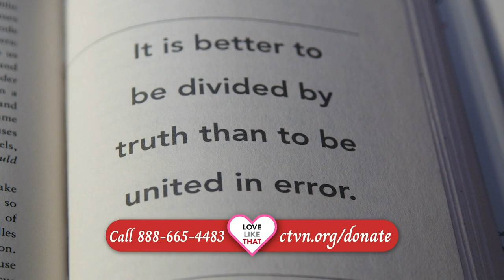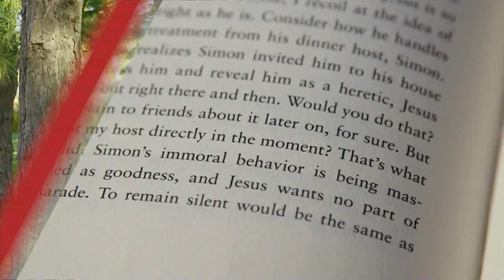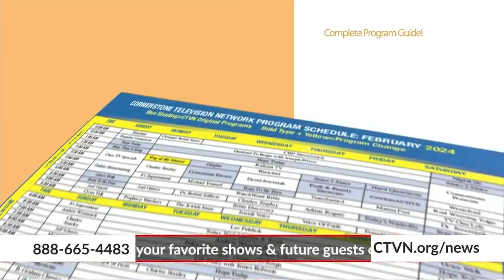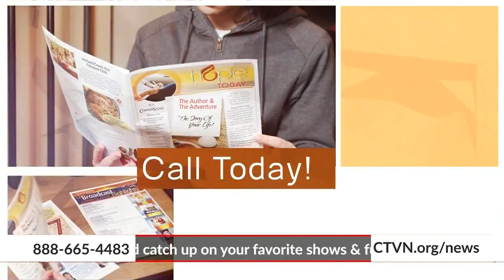Hope Today: Break free from enemy oppression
Learn to defeat strongholds and break free from enemy oppression. Pastor J. Anthony Gilbert and Amanda Brougher offer a profound message on deliverance and share how you can find healing and freedom from the bondage of sin and addiction.